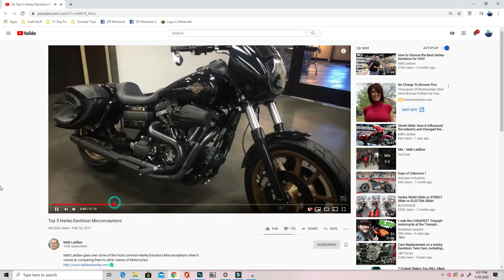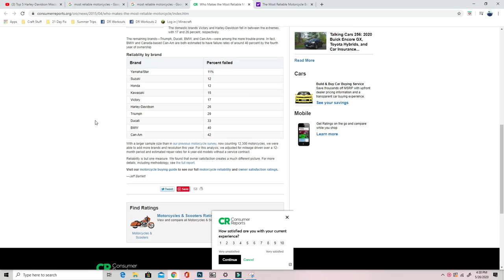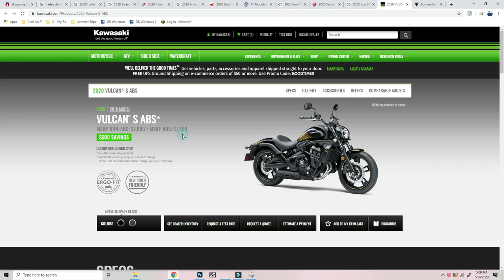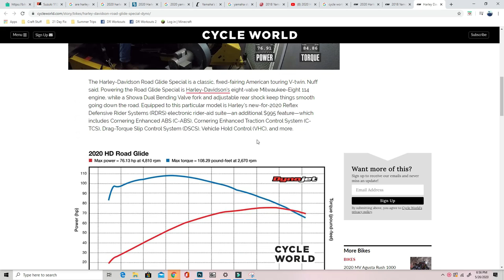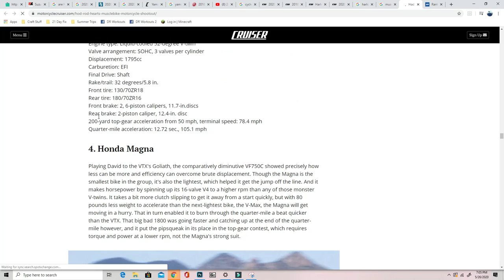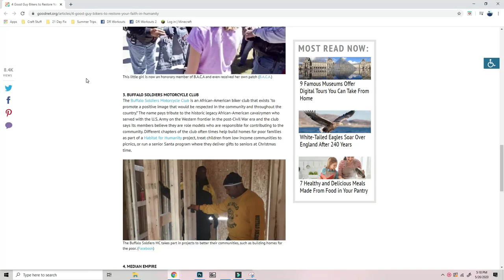Harley Davidson Sucks? 6 Common Myths & Misconceptions About Harley Davidson Motorcycles...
I've given Harley my fair share of criticism (usually sarcastically), but today I'm digging into some of the common myths and misconceptions about the motorcycle brand. People say they're heavy, slow, expensive, unreliable, and only ridden by old white dudes. Let's dive into these criticisms and see if there's any merit to be found.

How Much I Make Doing YouTube I Load My Motorcycles (Big Boy Ramps) To Ride on One Wheel One Wheel Riding How To Buy Used Motorcycles
Gear I Use: Lapel Mic w/GoPro Hero5 Connection (everything you need for audio setup)